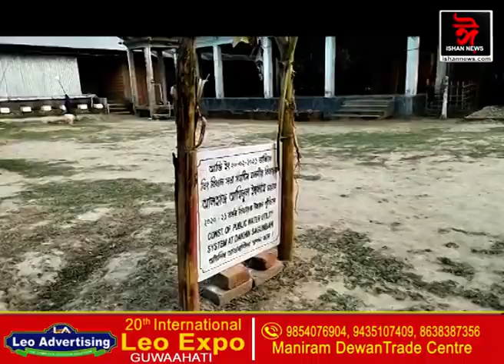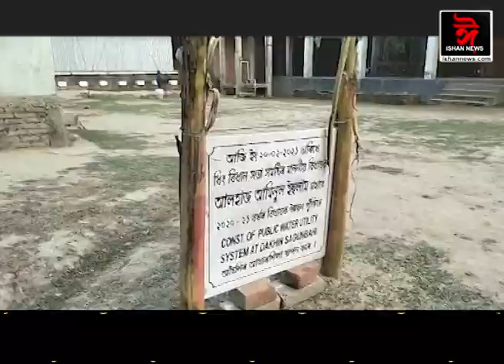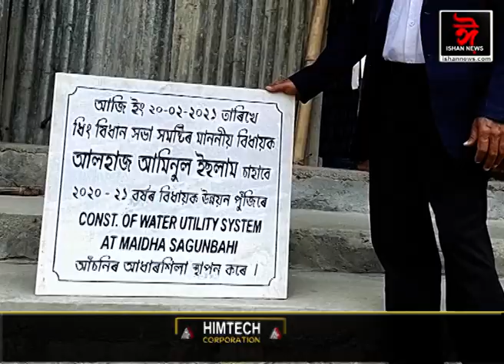ৰেডিমেদ আধাৰশিলাৰে চমক বিধায়ক আমিনুল ইছলামৰ।